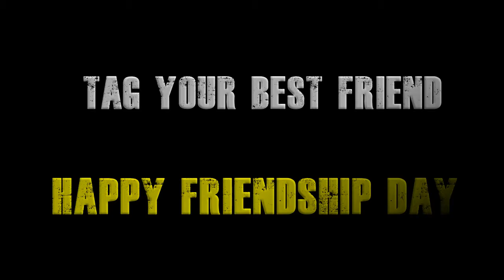yaaro dosti best cover(Happy Friendship Day )